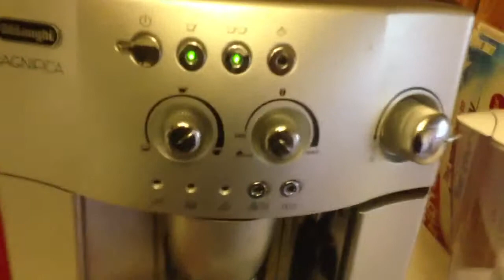World's Bestest Instant Coffee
When chemtrails drive you inside.